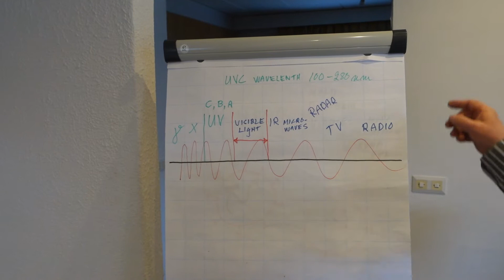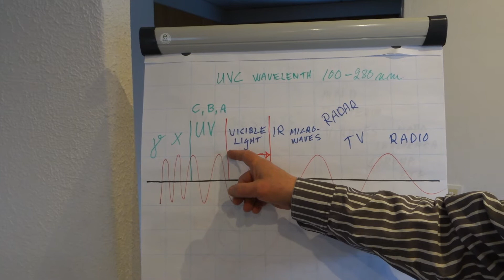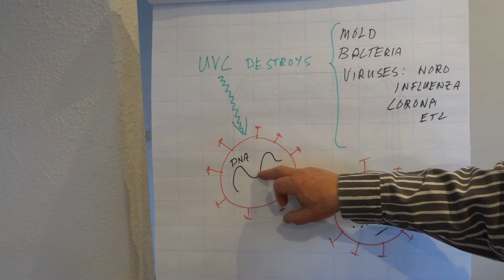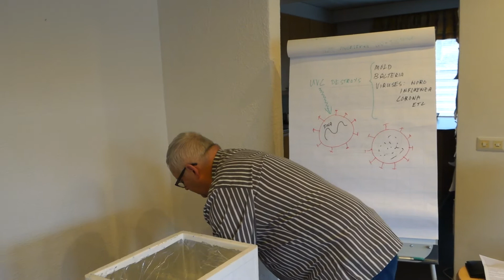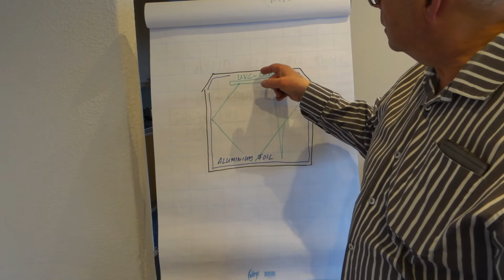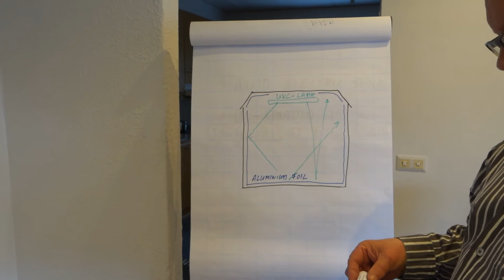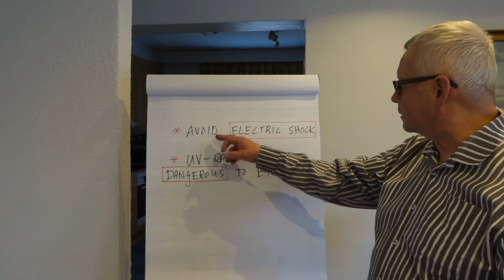UVC STERILIZER BOX DIY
UVC-radiation destroys bacteria and VIRUSES. I made sterilization device to destroy viruses in cellphone, keys, toys etc.